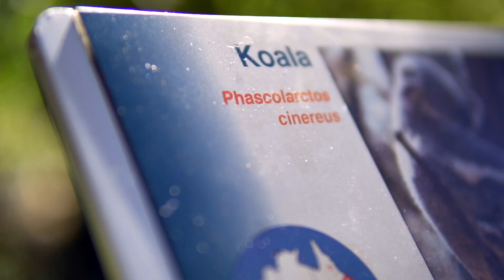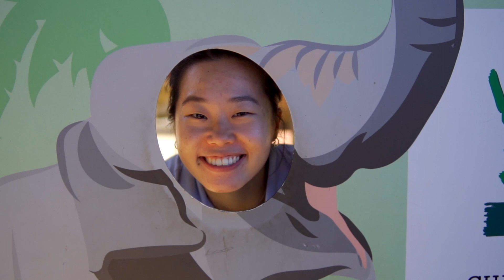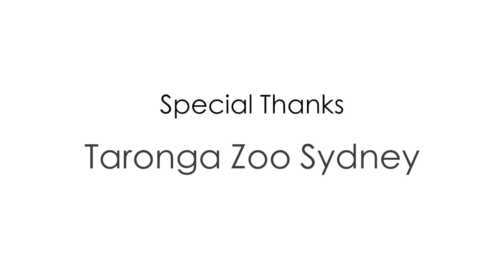PhotoClub Goes to Taronga Zoo 2021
Watch the video to learn more about our Taronga Zoo outing.
Want to join next time? Consider joining us during Welcome Week!